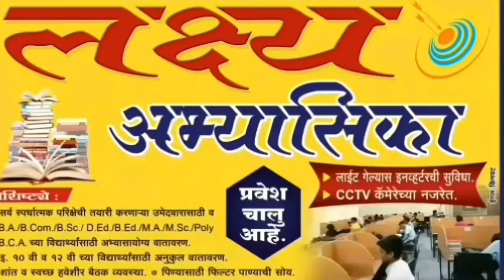Hingoli खासदार हेमंत पाटील को खासदार पुरस्कार दिया गया